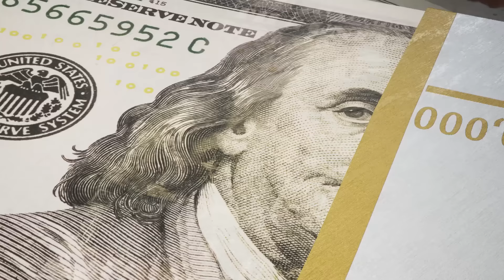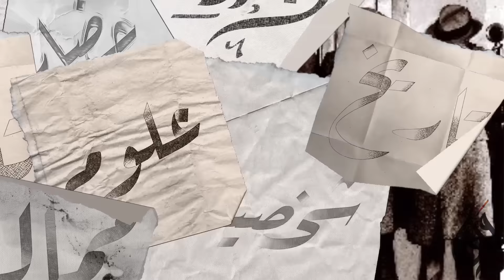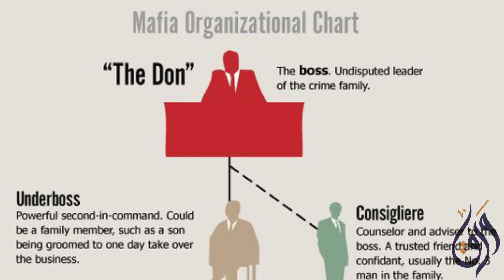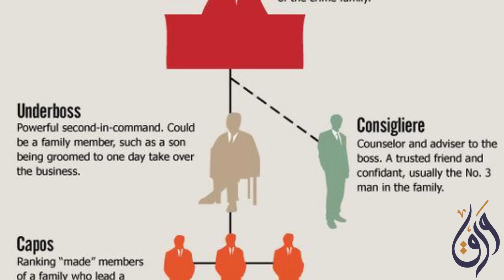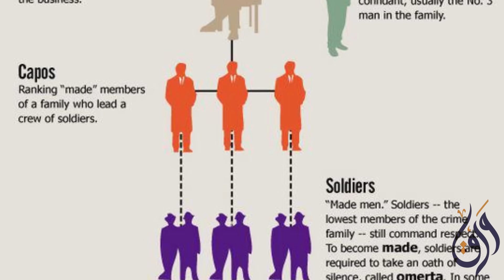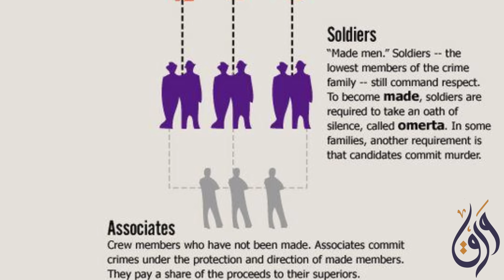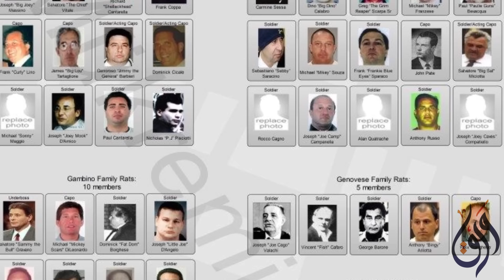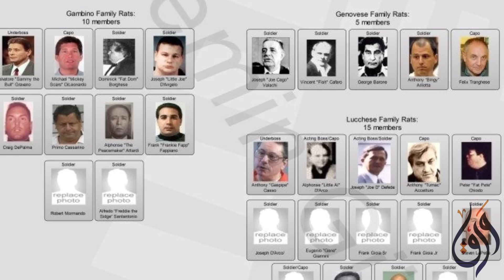القصة الكاملة للمافيا : كيف شكلت المافيا الأمريكية تاريخ الجريمة المنظمة؟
في هذا الفيديو على قناة “ورق”، نقدم رحلة تاريخية شاملة لتاريخ المافيا الأمريكية، تلك المنظمة الإجرامية المعقدة التي نشأت في الأحياء الفقيرة بنيويورك وأماكن أخرى في الولايات المتحدة مع وصول المهاجرين الإيطاليين في أواخر القرن التاسع عشر. تُعرف هذه المنظمة أيضًا باسم “كوزا نوسترا”، وتعني “شيء يخصنا”، وتعتبر الفرع الأمريكي من المافيا الصقلية، لكنها تطورت مع مرور الزمن لتصبح كيانًا متميزًا ومنفصلًا بشكل جزئي عن جذورها الصقلية. في هذا الفيديو، نستكشف كيف تم تأسيس المافيا الأمريكية، وكيف اندمجت العصابات الصقلية مع مجموعات إجرامية أخرى من جنوب إيطاليا، مثل “الكامورا” و”ندرانجيتا”، لتشكيل نقابة جريمة بان-إيطالية تمتد عبر أمريكا الشمالية.

نستعرض الأحياء والمناطق التي شهدت ظهور المافيا، مثل “إيست هارلم”، “الجانب الشرقي الأدنى”، و”بروكلين”، وكيف انتشرت إلى مدن رئيسية أخرى مثل نيو أورلينز وشيكاغو، مما جعلها قوة إجرامية مؤثرة في البلاد. نتناول أيضًا التحديات والصراعات التي واجهتها المافيا في مراحل تطورها، مثل “حرب كاستلاماريزي” التي أدت إلى إعادة تنظيم المافيا على يد “سلفاتوري مارانزانو” و”تشارلز لاكي لوتشيانو”، والذي أسس نظام العائلات الخمس في نيويورك وهيكل “اللجنة” كوسيلة للتنسيق بين هذه العائلات القوية.

نلقي الضوء على فترة الحظر التي بدأت في عام 1919 وكيف استغلت المافيا هذه الفرصة لكسب ثروات هائلة من تهريب الكحول، مما ساهم في بناء نفوذها الاقتصادي وتوسيع عملياتها. نتحدث عن أبرز الأسماء التي ارتبطت بالمافيا خلال تلك الفترة، مثل “آل كابوني” و”جوني توريو”، وكيف صعدوا للسلطة وتحكموا في سوق الكحول غير الشرعي.

بالإضافة إلى ذلك، نستعرض دور المافيا في فترة الحرب العالمية الثانية، حيث تعاونت مع الحكومة الأمريكية لحماية الموانئ والساحل الشرقي من التخريب النازي بعد حادثة السفينة “نورماندي”. كما نناقش التواطؤ بين وكالة المخابرات المركزية والمافيا خلال الستينيات في محاولات اغتيال فيدل كاسترو، زعيم كوبا. هذا التعاون بين الحكومة والجريمة المنظمة يعكس البعد السياسي المعقد للمافيا الأمريكية وتأثيرها على الأحداث التاريخية في البلاد.

نتناول أيضًا قانون “ريكو” الذي أصدر في السبعينيات، وهو القانون الذي غير مسار مكافحة الجريمة المنظمة في الولايات المتحدة بشكل جذري، مستهدفًا المنظمات الإجرامية ككل بدلاً من الأفراد فقط. بفضل هذا القانون، استطاعت السلطات إدانة عدد كبير من زعماء المافيا وأعضائها، مما أدى إلى تراجع نفوذ المافيا بشكل كبير في العقود الأخيرة. نوضح كيف أثرت حملات إنفاذ القانون واعترافات المخبرين مثل “جو فالاتشي” على بنية المافيا وتواجدها في المدن الأمريكية الكبرى مثل نيويورك وشيكاغو.

نلقي الضوء على الأصول التاريخية لكلمة “مافيا”، ونتحدث عن ثقافة المافيا وتقاليدها، بما في ذلك الطقوس التي يخضع لها الأعضاء الجدد ليصبحوا “رجال مصنوعين”، وكيف يحافظون على “الأوميرتا”، قانون الصمت الشديد الذي يمنع التعاون مع السلطات. كما نسلط الضوء على الهيكل التنظيمي الصارم للمافيا، بدءًا من الزعيم “الدون” وحتى الجنود والمنتسبين، وكيف يتم توزيع الأدوار للحفاظ على السيطرة وتأمين العمليات الإجرامية.

وبالإضافة إلى الأنشطة الإجرامية التقليدية مثل الابتزاز والمقامرة وتهريب المخدرات، نستعرض كيفية تورط المافيا في الاقتصاد الأمريكي من خلال السيطرة على النقابات العمالية والتلاعب بالأسواق والتحكم في صناعات مثل البناء وإدارة النفايات والنقل، مما ساهم في تغلغل المافيا في جوانب متعددة من الاقتصاد والمجتمع الأمريكي. كما نتحدث عن تأثير المافيا على الثقافة الشعبية الأمريكية، حيث ألهمت أفلامًا مثل “العراب” و”سكارفايس” وأعمال أدبية وصحفية ساعدت في تشكيل صورة المافيا كظاهرة إجرامية وأسطورية في آن واحد.

وأخيرًا، نلقي نظرة على وضع المافيا في القرن الواحد والعشرين، كيف تراجعت قوتها لكنها لا تزال نشطة في بعض المناطق، خاصة في الشمال الشرقي وشيكاغو، رغم التحديات التي تواجهها من قبل وكالات إنفاذ القانون والمجموعات الإجرامية المنافسة.